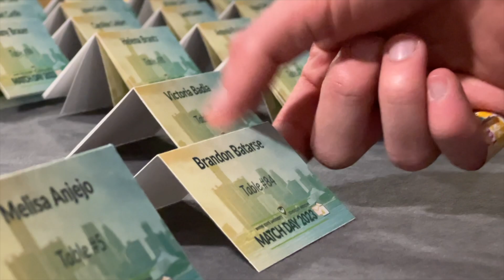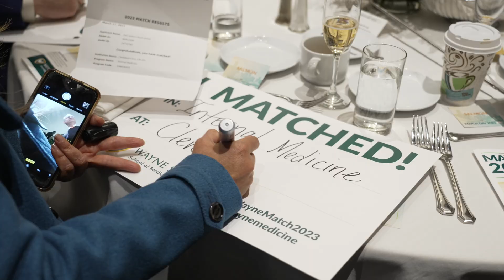100% match rate - Med School Match Day 2023 - Wayne State University School of Medicine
On March 17, 2023 the Wayne State University School of Medicine Class of 2023 medical students learned the site of their upcoming residency training at the annual Match Day ceremony. The event mirrors national Match Day events scheduled on the same day throughout the country. Sealed envelopes containing all U.S. medical students’ graduate medical education assignments, including specialty and location of residency, were delivered and opened simultaneously, following the traditional protocol of the National Residency Matching Program, established in 1952.

This year, 266 Wayne State University medical student seniors participated in the match, with an unprecedented match success rate of 100%, one of the highest in the nation.

About Wayne State University: Wayne State University (WSU) is a public research university located in Detroit, Michigan. Founded in 1868, WSU consists of 13 schools and colleges offering more than 350 programs to nearly 25,000 graduate and undergraduate students from 70 countries. Wayne State University is Michigan's third-largest university and the only public, urban research university in the state. The WSU main campus encompasses 203 acres, linking more than 100 education and research buildings in the heart of Detroit. The university’s seven residence halls and apartments put Warriors within walking distance of shops, businesses, restaurants, theatres and attractions in one of the nation’s most exciting cities. Wayne State University, in alliance with Michigan State University and the University of Michigan, is part of Michigan’s University Research Corridor, responsible for $2.7 billion in research and development spending annually. The URC is one of the nation’s top research clusters and the engine for innovation in Michigan and the Great Lakes region, increasing economic prosperity and connecting Michigan to the world. In 2019, URC universities contributed a $19.3 billion net economic impact in Michigan. Connect with Wayne State University online: Visit the Wayne State University Like Wayne State University on FACEBOOK Follow Wayne State University on TWITTER Follow Wayne State University on INSTAGRAM